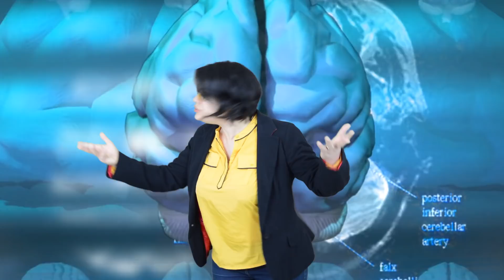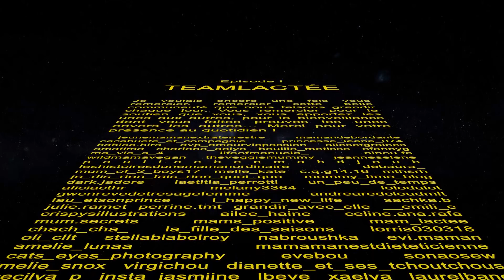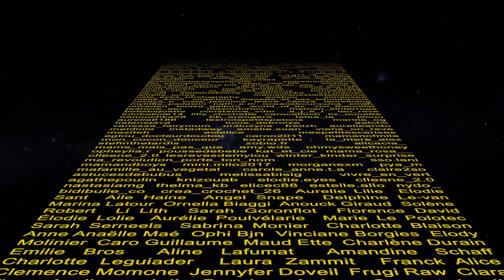J'ai pris la grosse tête/TAG "quelqu'un de bien"-Apasdemoa-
Je suis quelqu'un de bien et toi aussi qui regarde cette chaîne ! Belle idée de Magalie de la chaîne Parentillages d'avoir créé ce TAG positif et bonne humeur ! ⬇️     ⬇️     ⬇️     ⬇️
J'ai répondu à ce TAG que m'a lancé "La mère Alex" avec énormément de plaisir et j'espère que les Youtubeuses nominées auront le temps et le plaisir d'y répondre.

Le principe :
-Donner 5 raisons pour lesquelles je suis quelqu'un de bien
-Donner 5 raisons pour lesquelles je suis fière de moi

10 réflexions sur soi-même qui donnent la pêche pour la journée et boostent l'ego.
N'hésitez pas à le faire chez vous ou à répondre à ce TAG en commentaires!

Pour continuer à bâtir une chaîne bienveillante et positive, je taggue les Youtubeuses des chaînes suivantes :

RETROUVEZ-MOI PAR ICI…  ➡️ OU PAR LA…

MAIS D’Où QU’IL VIENT TON JOLI COLLIER 🤔 😍

Je porte un collier d’allaitement et de portage, un de ceux que je réalise moi même et tu pourras en trouver par là

POUR PLUS D’INFOS SUR L’ALLAITEMENT

ENVIE D’EN VOIR PLUS SUR L’ALLAITEMENT ? MAIS T’ES PAS OBLIGE HEIN !!

Et si vous avez tout bien lu jusque là… bah chapeau ma teamlactée  🐱 ! Tu peux mettre en commentaire «teamlactée au taquet! »